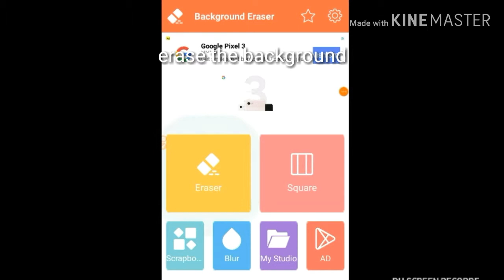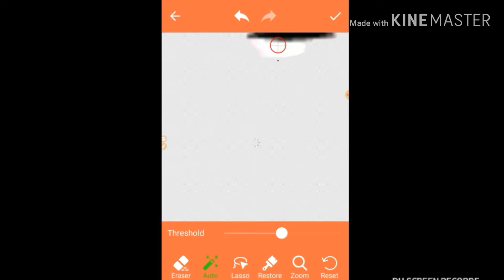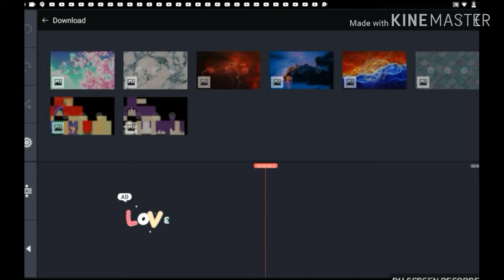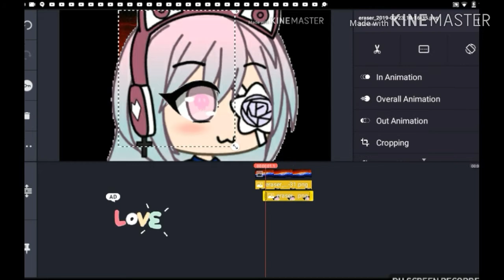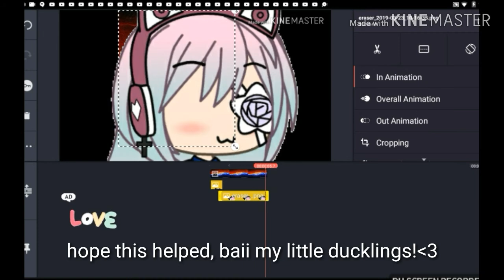How to make your gachalife/ gachaverse character open their eyes